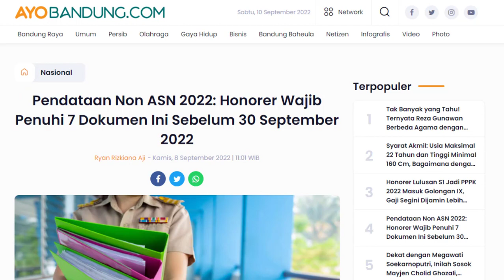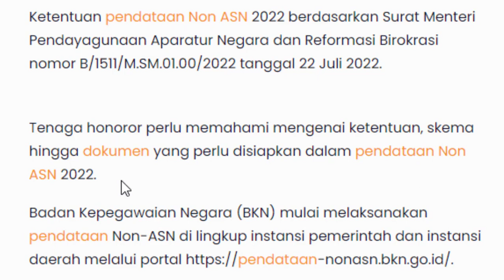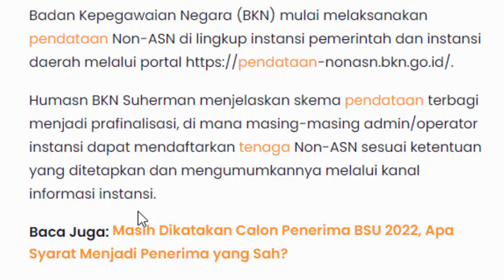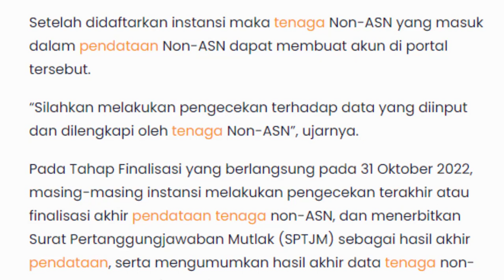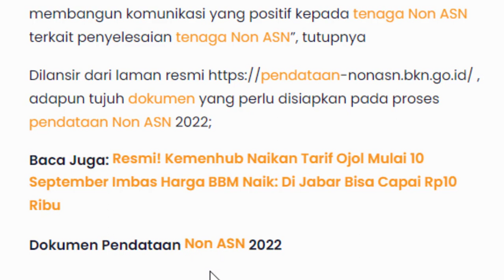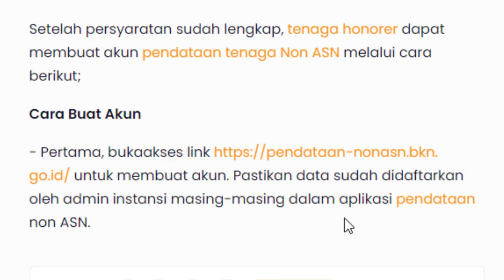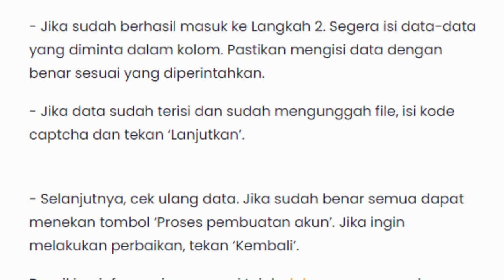🔴 PENDATAAN NON ASN 2022 HONORER WAJIB PENUHI 7 DOKUMEN INI SEBELUM 30 SEPTEMBER 2022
PENDATAAN NON ASN 2022 HONORER WAJIB PENUHI 7 DOKUMEN INI SEBELUM 30 SEPTEMBER 2022 NON ASN
Untuk Kamu yang sedang mencari info terbaru seputar PPPK 2022 cocok sekali untuk menyimak PENDATAAN NON ASN 2022 HONORER WAJIB PENUHI 7 DOKUMEN INI SEBELUM 30 SEPTEMBER 2022 agar lebih menerima informasi dengan baik dan akurat.

Info terbaru p3k 2022,Rekrutmen guru p3k 2022,berita baru p3k 2022,p3k tahap 3 tahun 2022,channel teguhistory,info update p3k 2022,syarat pilih formasi PPPK tahap 3,p3k tahap 3,pppk tahap 3,p3k tahap 3, pppk tahap 3, Penempatan Guru Honorer yang Lulus Passing Grade P1, P2, P3 dalam Seleksi PPPK Tahap 3, Guru Lulus PG Seleksi PPPK 2021 Bakal Diangkat 2023, PENDATAAN NON ASN 2022 HONORER WAJIB PENUHI 7 DOKUMEN INI SEBELUM 30 SEPTEMBER 2022